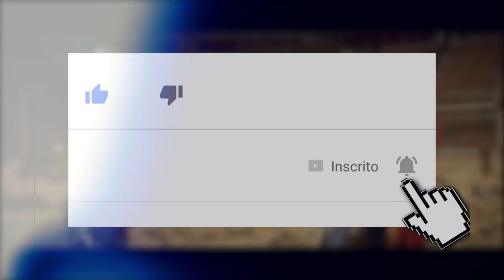MORTAL KOMBAT: 5 MELHORES FATALITIES DOS INSCRITOS NO MK X